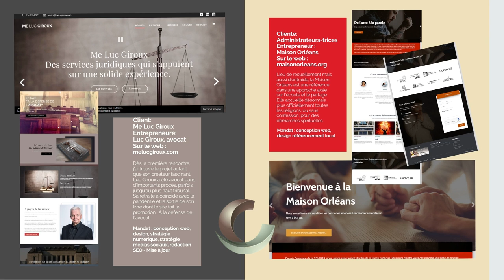Le concepteur web Montréal 2021 portfolio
PRÉSENTÉ PAR MARTIN COMEAU
Quelques projets
de design web réalisés en confinement
Le confinement a eu un effet de propulsion pour plusieurs entrepreneurs dont certains sont venus réaliser leur rêve d’autonomie et de liberté avec nous. En voici quelques uns, alors que d’autres aussi étaient dans le paysage des affaires depuis longtemps.